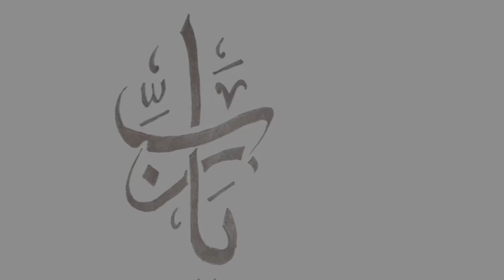Arabic Calligraphy || 🤍يارب🤍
💥CALLIGRAPHY💥